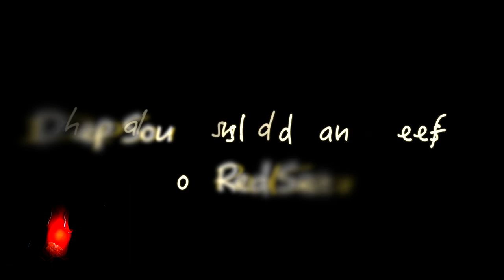Дальние Южные острова и рифы Красного моря/Deep South Islands and Reefs of Red Sea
Дедалус, Роки, Забаргад. Мы еще вернемся осенью, вернемся к вашим акулам, дельфинам, черепахам. Мы еще вернемся!